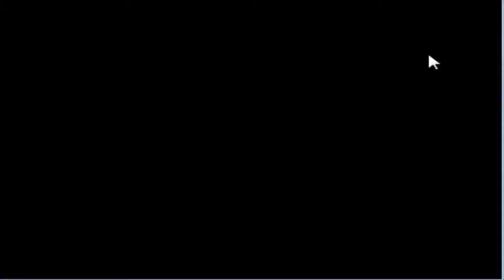Dragon Ball Z Buu;s Fury Chapter 10 Fusion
Getting very close to the end